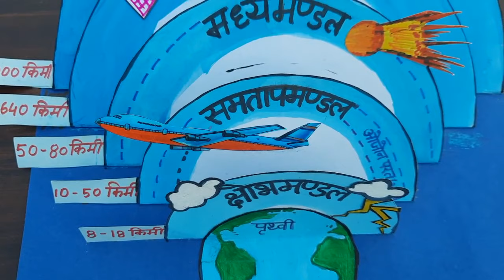वायुमंडल की विभिन्न परतें tlm।Short and Easy Sst/Geography TLM।Different Layers Of Atmosphere TLM।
An easy teaching learning material(T.L.M.) of the subject:- Social studies of the part:- Geography:- Different layers of Atmosphere।
वायुमंडल की विभिन्न परतें।
Geography TLM
SST TLM
social Science tlm
Social studies tlm

District Institute of Education and Training, Gorakhpur.
जिला शिक्षा एवं प्रशिक्षण संस्थान, गोरखपुर
Jila Shiksha evam prashikshan sansthan, Gorakhpur.

Vayumandal ki Vibhinn Parate Tlm
D.El.Ed/B.ed. Sst tlm/Geography tlm

3d model of different layers of atmosphere,
draw the different layers of atmosphere,
the different layers of the atmosphere
geography tlm for b.ed,
geography tlm for class 7,
geography tlm in hindi,
class 6 geography tlm,
tlm for geography,
geography ka tlm,
tlm of geography